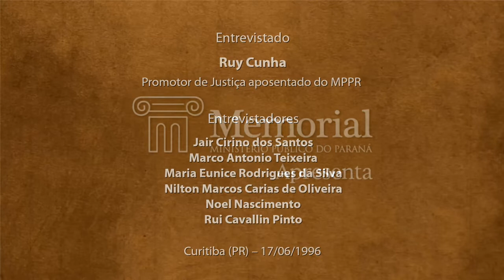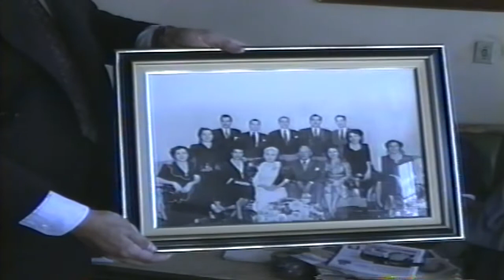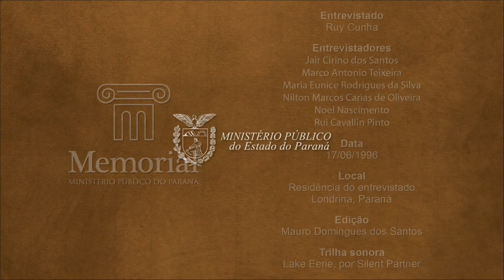Entrevista - Ruy Cunha (1996)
Entrevista com o promotor de Justiça¹ aposentado Ruy Cunha, realizada em 17 de junho de 1996 na sua residência, em Londrina (PR).

0:00:00 Apresentação.
0:00:53 Ingresso no Ministério Público, comarcas iniciais e a decorrência de sua carreira.
0:13:45 O desejo de ser promotor inerente à sua pessoa e o convite no baile de formatura.
0:17:09 Colegas memoráveis.
0:19:51 Histórias pitorescas e vida política.
0:24:19 Exercício da promotoria junto da advocacia em Londrina.
0:41:30 Considerações finais.

(1) Na época de sua aposentadoria, em 1964, o cargo era denominado "promotor público".